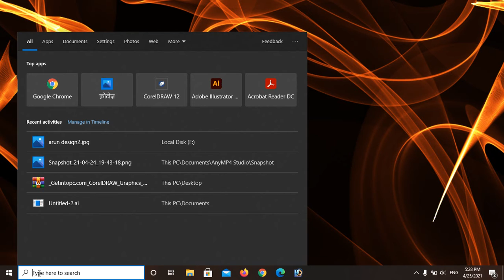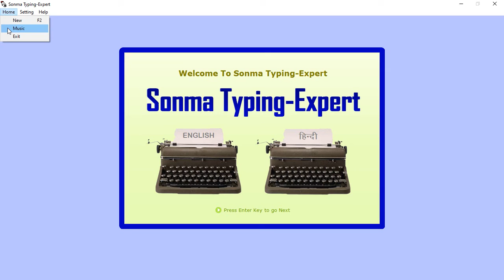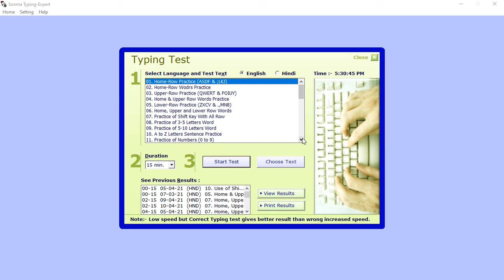HINDI AND ENGLISH ME TYPING SIKHEN, हिंदी और अंगेजी में टाइपिंग सीखें.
अपने कंप्यूटर/लैपटॉप  को  टाइपराइटर बनायें